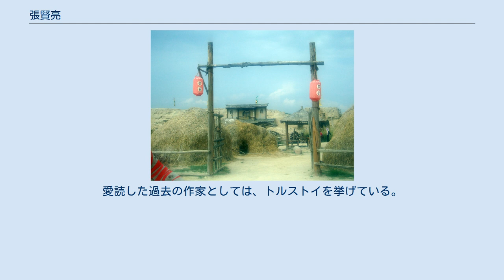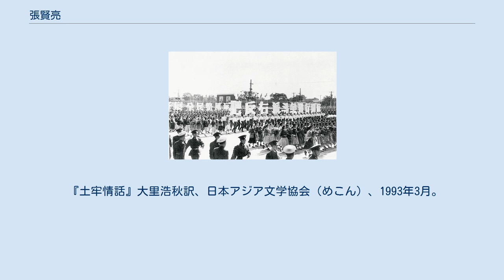張賢亮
反右派闘争の光景（1957年） 張 賢亮（ちょう けんりょう、中国語: 张贤亮、Zhang Xianliang、1936年12月 - 2014年9月27日）は、中国の作家、詩人。
反右派闘争期の1957年に政治犯として拘束される。
1979年に名誉回復。
政治犯として収容されていたころの体験に基づいた「土牢情話」などの半自伝的作品で知られる。
また、「男の半分は女」などの性と愛をありのまま描いた作品でも注目された。
 1936年（民国25年）南京の裕福な中流家庭に生まれる。
祖籍は江蘇省盱眙県。
父は米国留学の経験がある国民党の官僚で複数の会社を経営する企業家でもあった。
1949年、共産党が第二次国共内戦において国民党に対して勝利を収めると、父はスパイ容疑で逮捕され、のちに獄死した。
そのため張賢亮は1954年18歳の時に母親と妹を養うために大学への進学をあきらめ、北京を去って寧夏回族自治区銀川市賀蘭県へ赴き、すぐに幹部文化学校の教員になった。
 1950年代初め、中学生のころより創作を始める。
1957年までに60余編を発表した。
北京で高校に入るがのちに除籍となる。
青年時代はロシア文学とフランス文学を好んだという。
1955年に甘粛省委員会幹部学校の教員になる。
反右派闘争期の1957年7月、21歳の時に『延河』という文学月刊誌に長編詩「大風歌」を投稿するが、これが猛烈な批判を受けることになる。
1957年9月1日、『人民日報』が「大風歌を糾弾する」という批判記事を掲載、作品が反党、反社会主義であると糾弾した。
作者である張賢亮は「右派分子」のレッテルが貼られ労改送りとなる。
以来、22年間にわたり世間と隔絶され、当局の管制下におかれる。
文化大革命期には、反革命的修正主義者であるとして糾弾され、逮捕が繰り返された。
1970年に軍事基地の撤去作業の強制労働に従事する。
文革終息後の第十一期三中全会において名誉回復が決定、1979年9月28日にこれを知らせる一通の通知が来て、「右派」生活に終止符が打たれた。
『寧夏文芸』の編集に携わる。
張賢亮はこの時すでに43歳の中年になっていた。
 1980年代から精力的に作品を発表、中国作家協会寧夏分会理事に選ばれ、中国作家協会にも加入した。
また、全国政協委員を第6期から第8期まで務める。
しかしながら、1989年の六四天安門事件の際に抗議する学生たちへの支持を表明したところ、当局により「習慣死亡」を含む作品の発表を禁止され抑圧を受けた。
発禁処分は1993年まで続いた。
この影響で、しばらく映画製作関連の仕事に活動の重心を移す。
1992年には明清時代の防壁の荒涼とした風景に商機を見出し、鎮北堡西部影城という映画撮影基地を設立、自ら董事長となった。
ここでは「紅いコーリャン」「楽園の瑕」「チャイニーズ・オデッセイ」といった作品の作品が行われた。
 1993年には、六四天安門事件を追憶する集会を組織しようとした罪で当局に拘束され、三年間投獄された。
2012年11月12日、中国共産党中央委員会の機関紙『人民日報』等で一斉に「張賢亮が5人の愛人を囲っていることを暴露する」ゴシップ記事が報道される。
2013年頃から体調を崩し、一年近く闘病したものの治療の甲斐なく、2014年9月27日銀川郊外の病院にて死去した。
享年78歳。
 銀川郊外の镇北堡西部影城にて撮影された写真 文化大革命期に、右派分子、右傾分子、反革命分子、知識人、国民党支持者などが労働改造所などで強いられた悲惨で無残な状況を描く作品で注目された。
同様のテーマを扱った文革後の文学潮流は「反思文学」「傷痕文学」などと呼ばれ、張賢亮がその代表作家の一人として挙げられることがある。
また、1980年代では非常に稀であった性と愛をテーマに盛り込んだ作品でも注目された。
愛読した過去の作家としては、トルストイを挙げている。
 長詩「大風」(1957) 短篇小説「邢老漢和狗的故事」 短篇小説「霊与肉」 短篇小説「肖爾布拉克」 短篇小説「初吻」 中篇小説「土牢情話」 中篇小説「龍種」 中篇小説「河的子孫」 中篇小説「緑化樹」(1994) 中篇小説「浪漫的黑炮」 中篇小説「男人的一半是女人」(1985) 長篇小説「男人的風格」 長篇小説「習慣死亡」(1991) 『男の半分は...